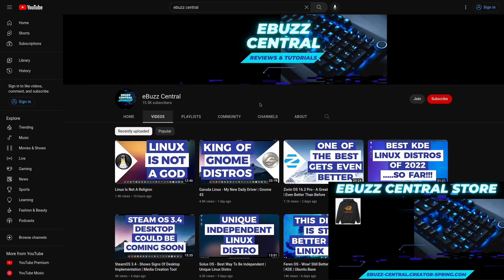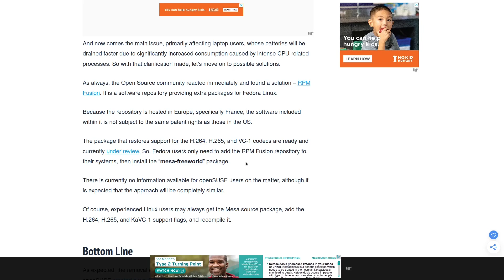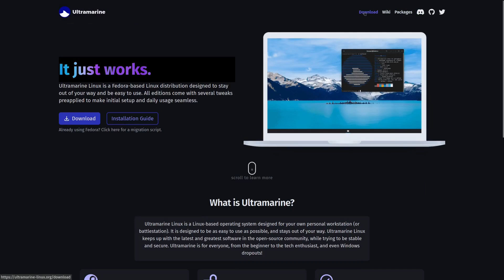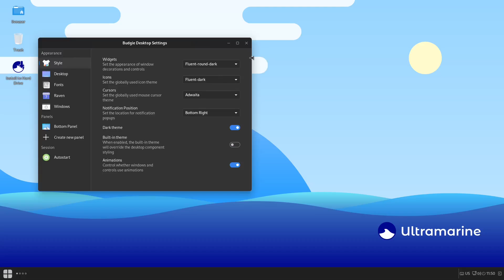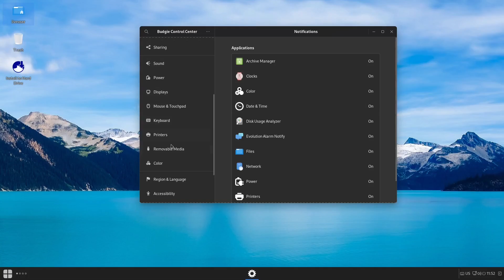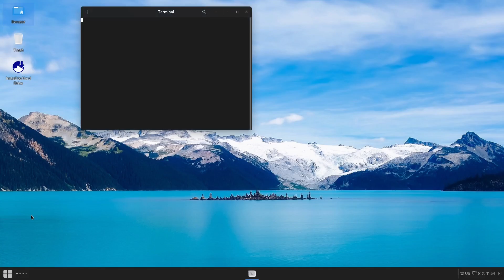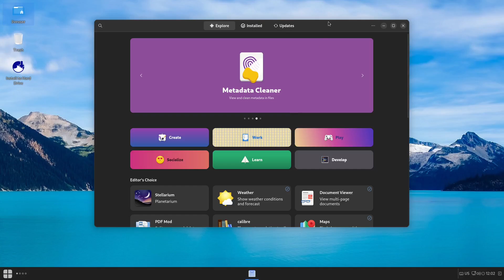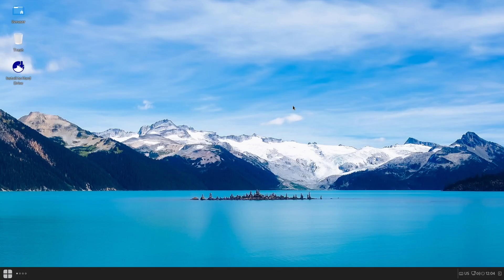Forward Thinking Linux Distro | Premium Linux Experience | Ultramarine Flagship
A quick video covering Ultramarine Linux Flagship Edition.  It is one of the most complete Linux distros I have had the chance to experience.  With a Fedora base and the Budgie desktop environment it is really a joy to use.